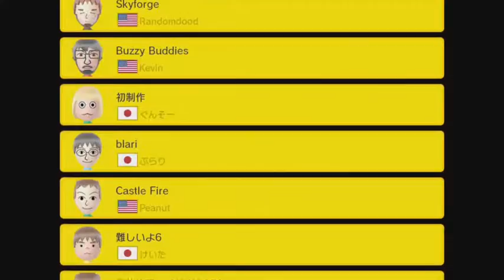빈스 슈퍼마리오 메이커 Expert WiiU 20151123_11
슈퍼 마리오 메이커 Super Mario Maker Expert